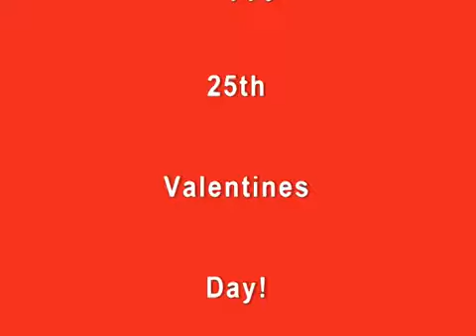V-Day Part 1.wmv